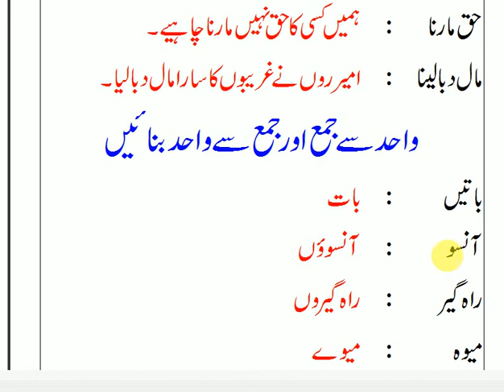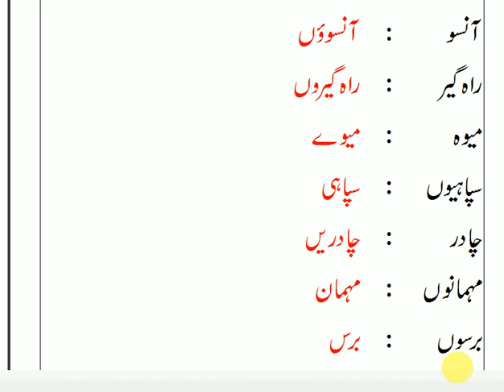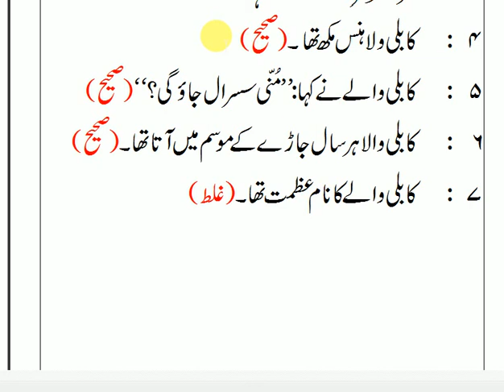apni zaban urdu book class 6 answers chapter 15 kaabli waala || urdu book class 6 apni zubaan